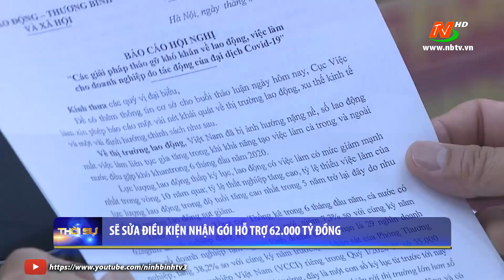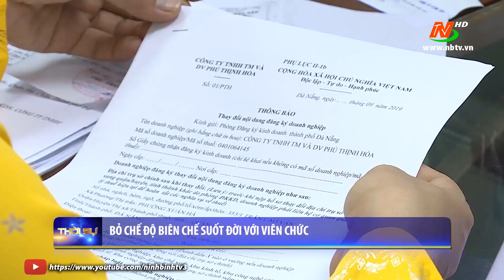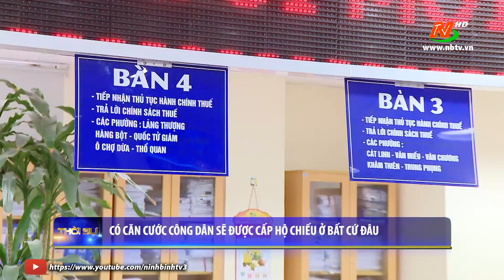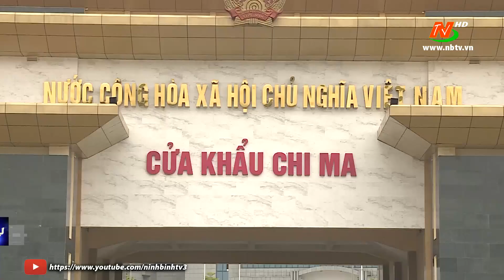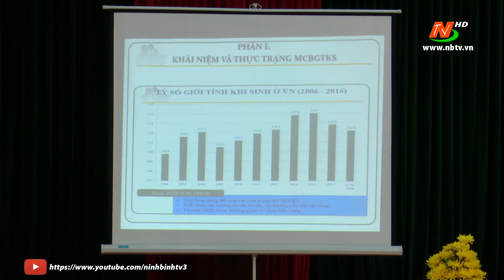Thời sự Trưa NinhBinh TV - 30/06/2020